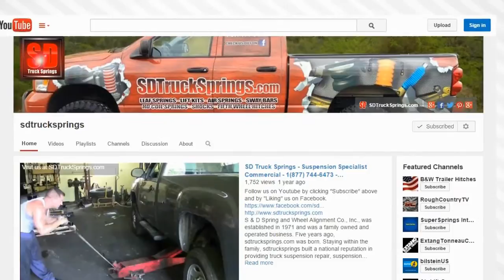SuperSprings How Supersprings Work Tutorial and Review - SDTrucksprings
Save over 30% by clicking the link above and finding the Supersprings you need for your vehicle!  ^^^

SuperSprings are a self-adjusting, progressive helper spring that will increase the load capacity of your suspension when your vehicle needs it. Super Springs have a patented roller system on the end of the shackles that will allow the springs to engage with no rattle or noise and best of all, they do so automatically.
All Super Springs come in different lengths to accommodate each vehicle individually. The helper springs are also available in different duty strengths for the variety of vehicles and situations the springs fit.
A leaf spring suspension will flex with a load as intended and if the factory springs are under too much stress they will start to flatten out and make your pickup or suv sag, bottom out, or sway. If you have SuperSprings installed, this is the exact time the patented system will engage. The rollers at each end of the leaf will be put under tension, causing the helper spring to assist the factory leaf springs.
SuperSprings also come with an easy installation process which eliminates any need for drilling or welding. The typical shackle for installation has two bolt holes which also allows for manual adjustability while installing the springs. When the spring is attached to the lowest shackle hole it will ensure the least amount of preloaded tension on the super springs, which will keep the vehicles closest to its factory ride and load capacity. If it is desired to have increased tension or “lift” even before a load is applied, one of the alternative shackle holes can be used.
SuperSprings enhance load carrying capacity, handling and towing. Never load any vehicle beyond the manufacturer’s gross vehicle weight rating.

Super Springs come in “Regular Loading” and “Heavy Loading” models. These models range from 2000lbs to 5000lbs and availability and weight capacity will vary based on make and model of the vehicle. There is usually an option between the different load capacities for each vehicle. This will ensure that you can find the perfect SuperSprings to fit your load carrying needs.

SD Trucks Springs was established in 1971 and has been a family owned and operated business since day one.

 Specializing in adding suspension parts on all forms of trucks including both commercial and consumer, SD Truck Springs has grown into a National Business selling across the US and Canada 24/7.

 With a focus on providing quality Lift Kits, Coil Springs, Leveling Kit, Leaf Springs, Sway Bar, Lowering Shackles, Receiver Hitches, Drop Shackles, Sway Bar Link Kits, Square U bolts, Body Lift Blocks, and Sway Bar End links. We are able to provide brand names that our customers love and trust like Air Lift, Draw Tite, all the way up to the Larger names and items like Firestone Air Bag Suspension Kit, Firestone Ride Rite, Firestone Air Bag, Bilstein Shocks, Rough Country Leveling Kit, and more.

With brands ranging from Firestone, Air Lift, Bilstein, Hellwig, Draw Tite, to Rough Country, Tuff Country, Tuf Truck and more, we are confident we will find any part that you need for your set up!

and take a look at our full catalog!